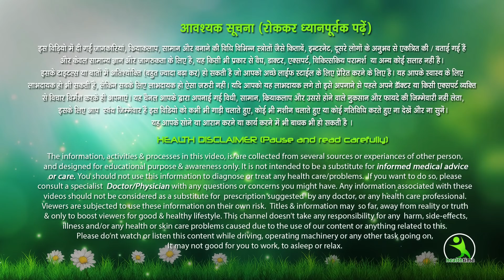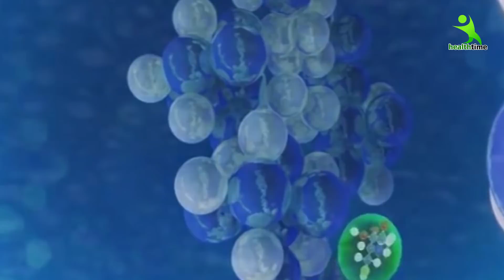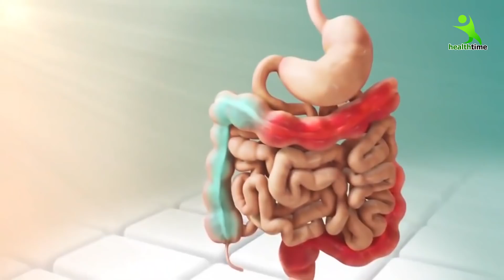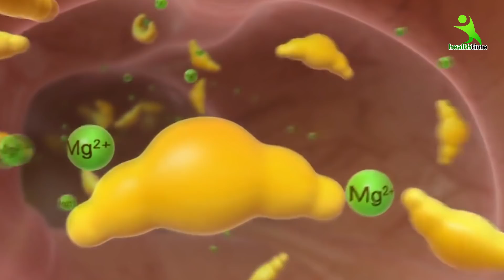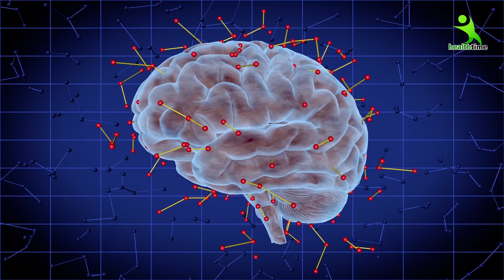ये फल खा लो 80 साल तक बीमारी पास नहीं फटकेगी। सीताफल के फ़ायदे | Health Benefits Of Custard Apple.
सीताफल के फ़ायदे | Health Benefits Of Custard Apple | Sharifa ke Sehat labh.

सीताफल के फ़ायदे, Health Benefits Of Custard Apple, Sharifa ke Sehat labh, Custard apple for healthy Heart, Custard apple as a natural remedy to improve vision, Custard apple- A brain tonic, CUstard apple seeds for Hair fall,
1. Custard apple regulates blood pressure and makes our heart healthy.
2. It improve eyesight.
3. It keeps our mind cool and reduces stress and depression.
4. It improves Hemoglobin level in the blood.
5. It is a rich source of instant energy.
6. Custard apply seeds are very good to reduce hair fall. Grind custard apple seeds with milk and apply this paste on scalp to get rid of hair fall.
7. It has anti aging properties. It makes skin younger and prevents wrinkles.
8. It reduces cholesterol level.
9. Custard apple reduces the frequency of Asthma attack.